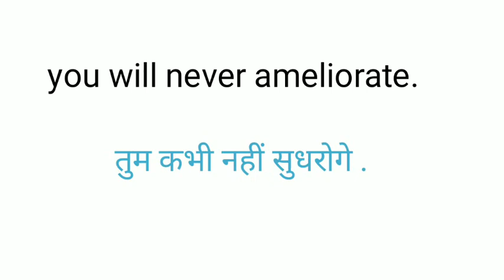Gusse bole jane wale english sentences|english spoken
मैंने तुम्हारा क्या बिगाड़ा है in english
तुम कभी नहीं सुधरोगे in english
क्या तुम पागल हो in english
English with N A Class room
english spoken practice
English spoken
daily use english sentences angry
sentences with angry
gusse bole jane wale english sentences